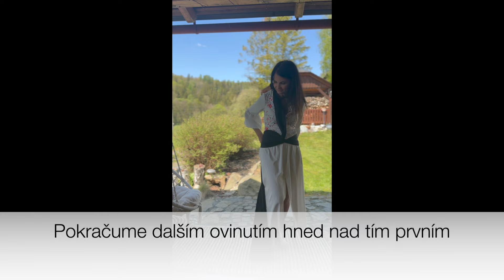Bengkung- malajský "nejen"poporodní úvaz